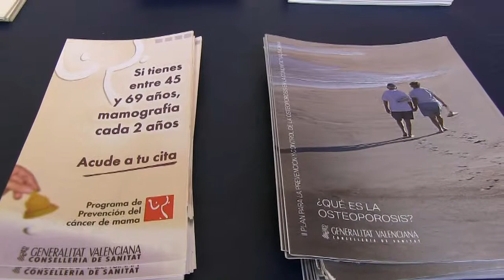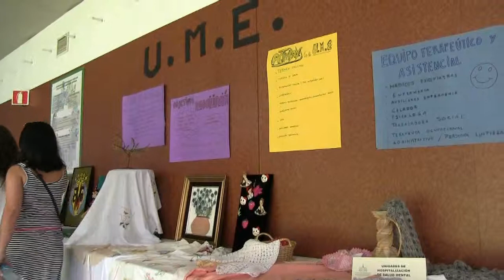EL COECS MUESTRA SU TRABAJO EN LA JORNADA DE PUERTAS ABIERTAS DEL PROVINCIAL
El Hospital Provincial de Castellón ha reunido este fin de semana a unas 3.000 personas para asistir a la séptima edición de la Jornada de Puertas abiertas en la que han participado decenas de asociaciones sociales, las unidades médicas del propio centro sanitario y, entre otras instituciones el Colegio Oficial de Enfermería de Castellón.

El COECS ha mostrado al público asistente el trabajo diario de esta organización profesional y su escaparate ante los ciudadanos, el boletín digital Hoy Comentamos. También ha organizado un concurso de dibujo para los más pequeños en el que los niños debían dibujar a una enfermera siguiendo su propio criterio. En pocos días el jurado de este original concurso decidirá que niño ha reflejado de forma más original el trabajo de las enfermeras (el resultado del concurso se le comunicará a los padres del niño o niña e cuestión y se publicará su trabajo en Hoy Comentamos).

Bajo el lema "Visítanos", tanto niños como adultos han tenido la oportunidad de participar en actividades de promoción de la salud y lúdicas, pues el objetivo de la iniciativa es que ese día los ciudadanos no acudan al hospital porque están enfermos, sino que en un ambiente distendido visiten las instalaciones, conozcan a sus profesionales y puedan trasladarles sus inquietudes.

El personal sanitario y las asociaciones sanitarias han impartido talleres de todo tipo. Prevención del cáncer de colon, del melanoma o clases prácticas de primeros auxilios forman parte del programa de estas jornadas. Los asistentes, por ejemplo, han podido practicar en pleno vestíbulo del centro sanitario la reanimación cardiopulmonar con un muñeco y con el consejo de las enfermeras del Hospital Provincial.

Uno de los dermatólogos con más experiencia de nuestra provincia nos ha dado algunos consejos prácticos sobre que hay que observar a la hora de saber si corremos riesgo en la exposición al sol. Según el doctor Javier Vte. Queral hay que tener en cuenta aspectos tan simples como el tamaño del lunar, que no supere los seis milímetros, la irregularidad del mismo y los bordes. Si tenemos un lunar que responde a un perfil irregular, que crece y que tiene un borde también poco regular debemos acudir al dermatólogo para que lo revise", explica.

Casi todas las Unidades del Hospital Provincial han participado en esta jornada mostrando su trabajo diario e informando a los vecinos sobre todo aquello que pudiese interesarles. Un ejemplo, la unidad de oncopsicología, que da un apoyo imprescindible a los pacientes que han de someterse a un tratamiento contra el cáncer. La psicóloga de esta unidad Mª José Gallego señala la "importancia de dar un apoyo psicológico a los pacientes que están sufriendo un cáncer y la posterior terapia porque van a aparecer sentimientos de frustración, rabia y demás que hay que gestionar de manera adecuada".

La jornada ha contado con la asistencia del director general de Asistencia Sanitaria, Guillermo Ferrán, y la diputada del Hospital, Susana Marqué, quienes han destacado la "consolidación" de una iniciativa pionera que tiene como objetivo acercar el hospital a los castellonenses.

En el apartado educativo hay que contar con la Universitat Jaume I y la Universidad CEU Cardenal Herrera, que también han contado con un espacio en esta jornada, así como el SAMU y el Centro de Salud Pública. Los castellonenses han visitado, además, la exposición "Arte y Hospital" y la muestra fotográfica "25 años de oncología". Gabriel Ferrándiz/COECS.